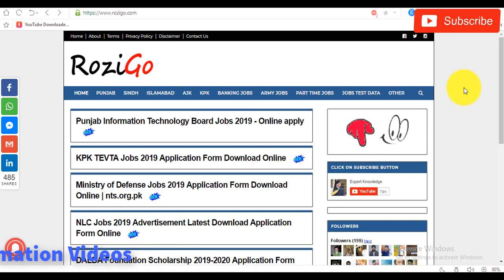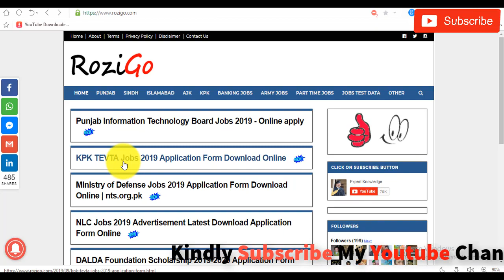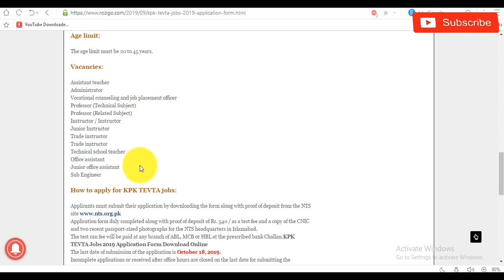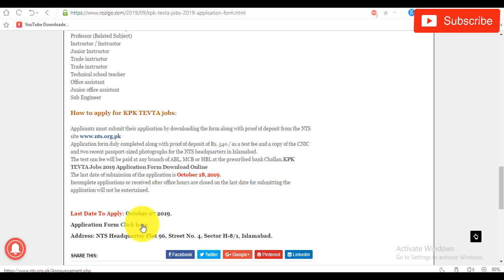KPK TEVTA Jobs 2019 Application Form Download Online